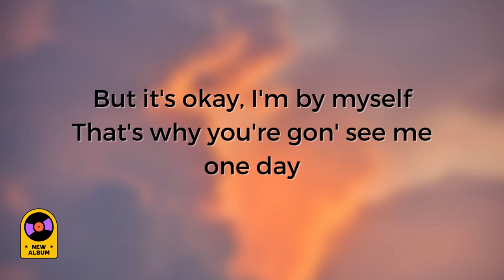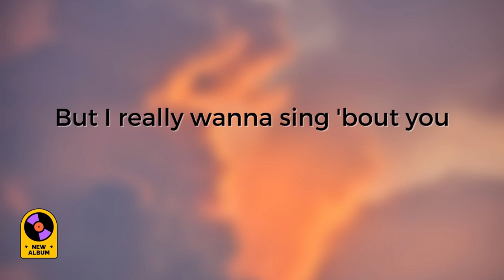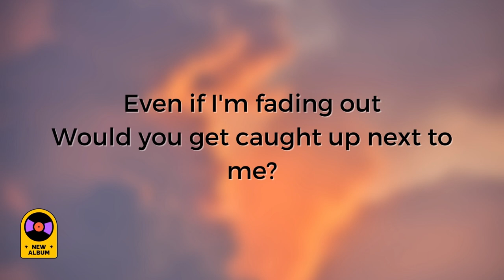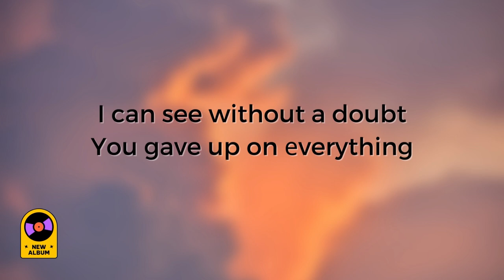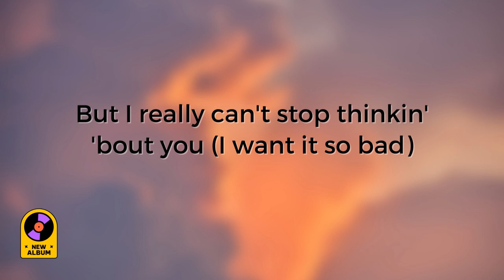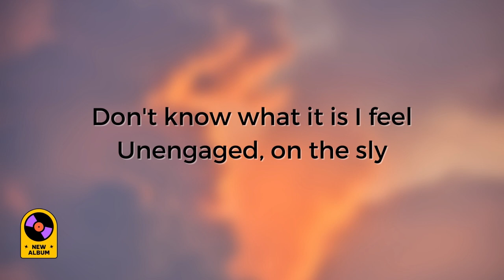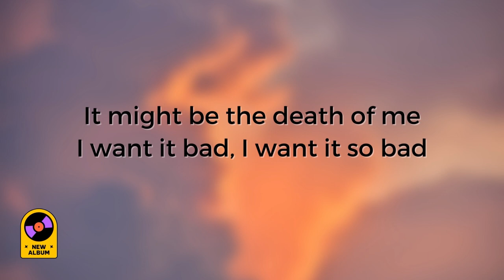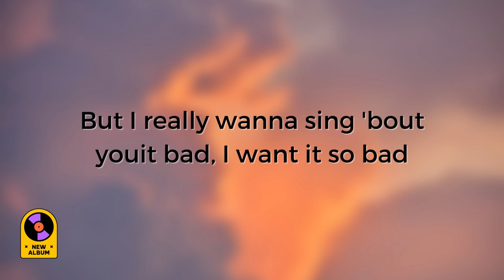3am- Skrillex, Prentiss, & Anthony Green (Lyrics Video)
| We don't claim to own the record. Just a squeaky-clean Lyrics Video, courtesy of us |

Credits-
Song Name: 3 Am
Artists: Skrillex Featuring Prentiss, & Anthony Green
Album: Don't Get Too Close
Released: 18 February 2023

Here's the link of the new album "Don't Get Too Close"

Lyrics: 3am-  Skrillex, Prentiss, & Anthony Green

[Chorus: Prentiss]
It's 3AM, probably need to get to sleep
But I really wanna sing 'bout you
It's 4AM, yeah, I'm done with my song
But I really can't stop thinkin' 'bout you
('Bout you)

[Verse 1: Prentiss]
And I hope I see you soon
But you haven't followed through
But it's okay, I'm by myself
That's why you're gon' see me one day
I don't really talk like I did before
I kill my hopes with no remorse
It's way too late, but I'll make one more song about you

[Verse 2: Anthony Green]
Even if I'm fading out
Would you get caught up next to me?
Who will takе our places now?
We want out
I can see without a doubt
You gave up on еverything
Who will take our places now?
We want out

[Bridge: Prentiss, Anthony Green]
It's 3AM, probably need to get to sleep (I can see without a doubt)
But I really wanna sing 'bout you (You gave up on everything)
It's 4AM, yeah, I'm done with my song (Who will take our places now?)
But I really can't stop thinkin' 'bout you (I want it so bad)

[Outro: Anthony Green, Prentiss]
Don't know what it is I feel
Unengaged, on the sly
It might be the death of me
I want it bad, I want it so bad